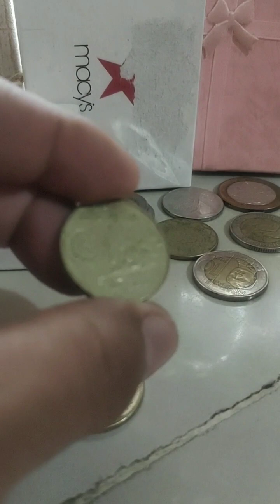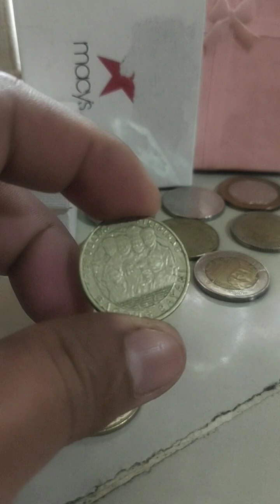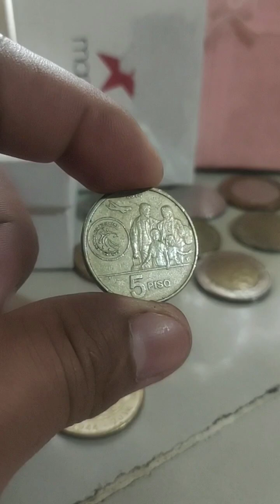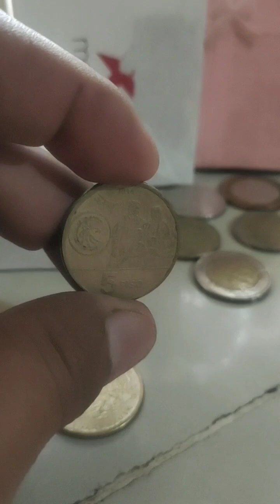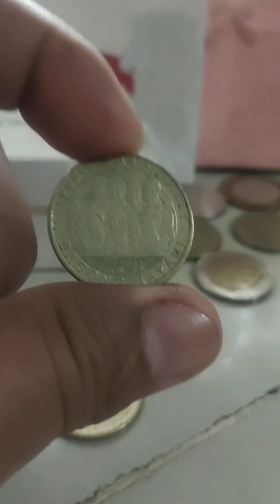5 peso Bagong Bayani at magkano naba halaga nito